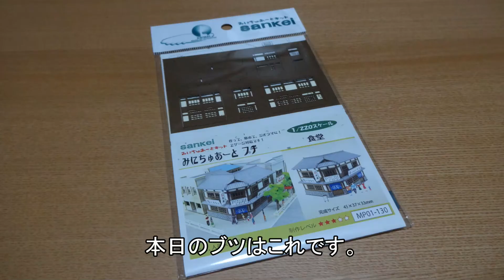ミニチュアアートプチを作ってみた！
”さんけい”から発売されているミニチュアアートプチです。
縮尺1/220です。
素材は紙ですがプラモデル感覚で作れるよく考えられたキットです。
価格も安いの何個か揃えようと思います。